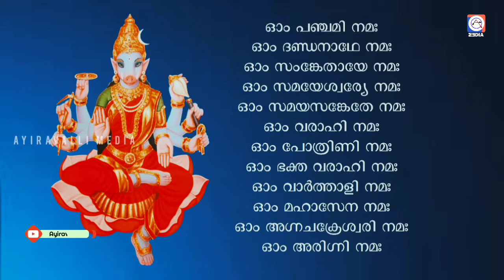ഏതു പ്രശ്നത്തിൽ അകപ്പെട്ടാലും വരാഹിദേവി കാത്തു രക്ഷിക്കും.ദേവിയുടെ ഈ 12 നാമങ്ങൾ ചൊല്ലിയാൽ മതി